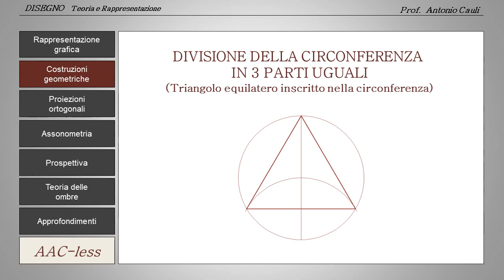Divisione della circonferenza in 3 parti uguali - Triangolo equilatero